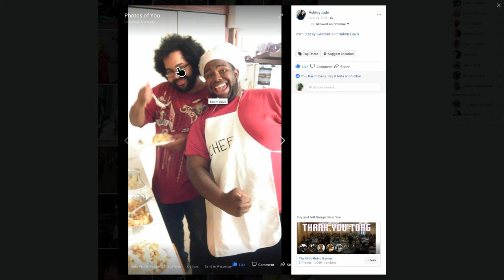Let's play Yu-Gi-Oh! LOTD: 5Ds part 19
It's the final battle of the Signer War as the King of the Netherworld has risen. He appears to be heading for Goodwin's mansion. Why? Because of a ritual Goodwin is planning. To things worse, Rex Goodwin has become a Dark Signer. While Jack Atlas and the other signers keep the King of the Netherworld busy, Yusei has to deal with Goodwin. Can the Signers restore the peace and win the war? Or will Goodwin rule over everything in darkness?